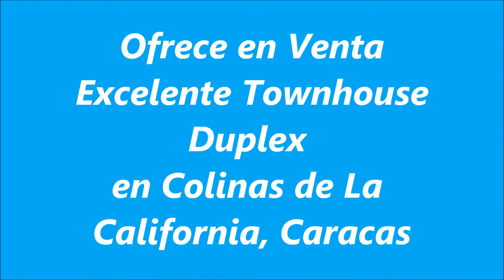VENDO EXCELENTE TOWNHOUSE DUPLEX EN COLINAS DE LA CALIFORNIA EN CARACAS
Lindo y cómodo Town House de 5 habitaciones, 4 baños y 2 puestos de estacionamientos ubicado en conjunto cerrado de tan sólo 18 town houses y con garita en calle principal. Posee dos entradas y en una de ellas se puede estacionar otro vehiculo. Con acesso hacia la Cota Mil, Avenida Rio de Janeiro y Autopista